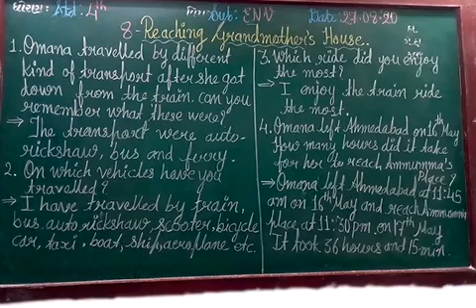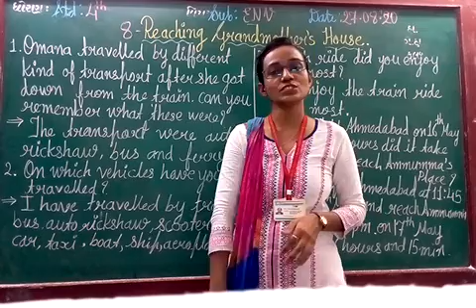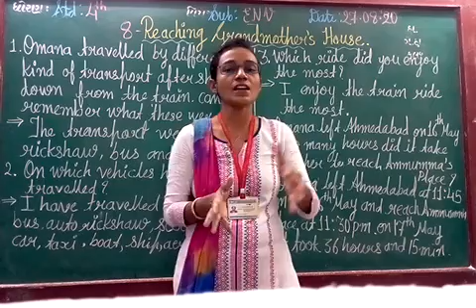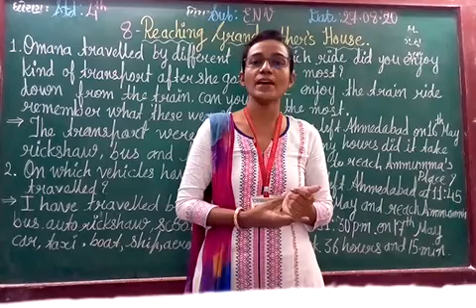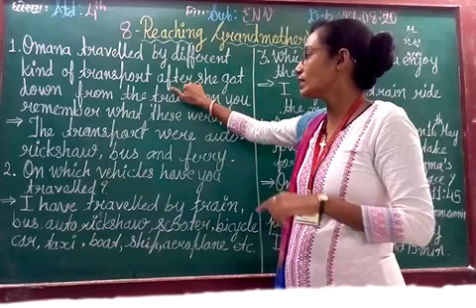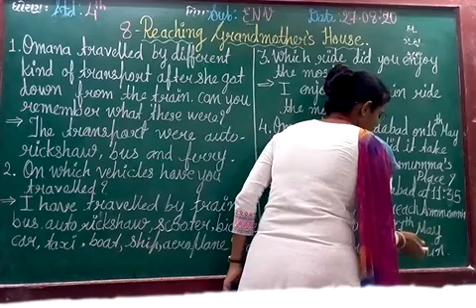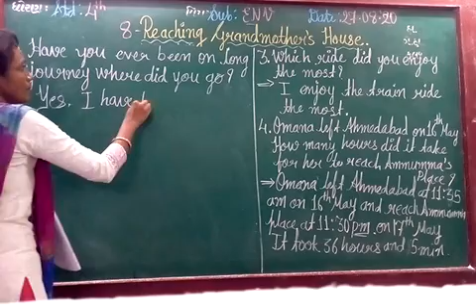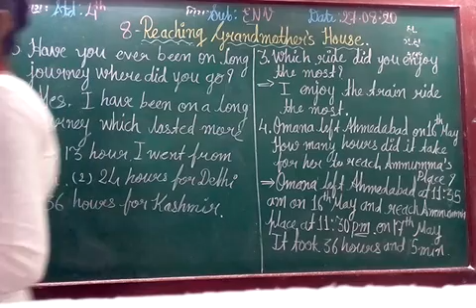ENG MED STD 4 SUB ENV CH 8 P 1